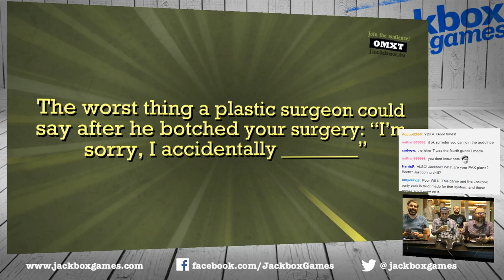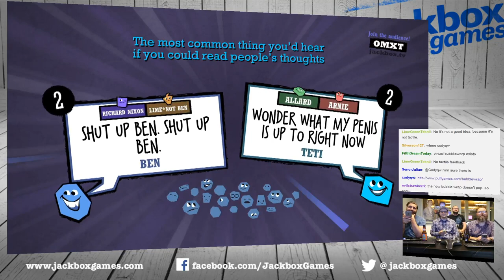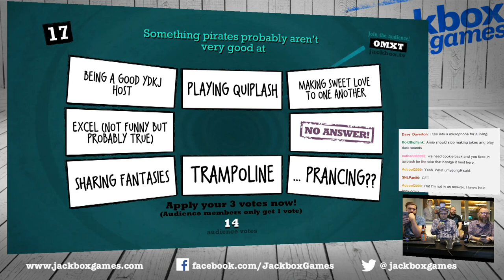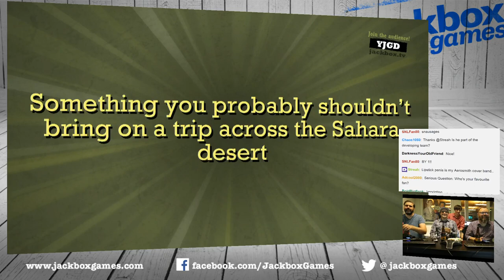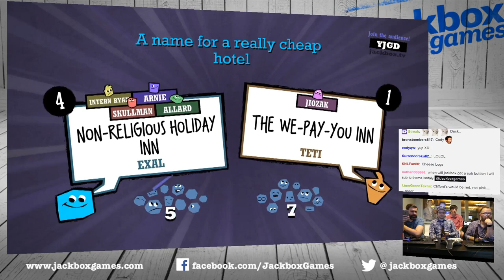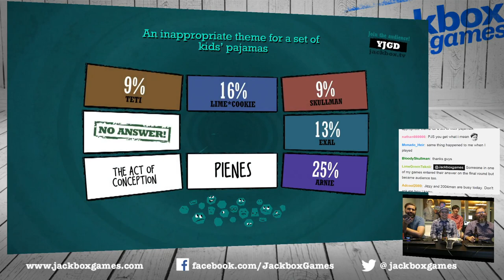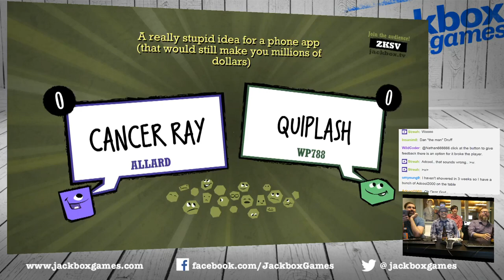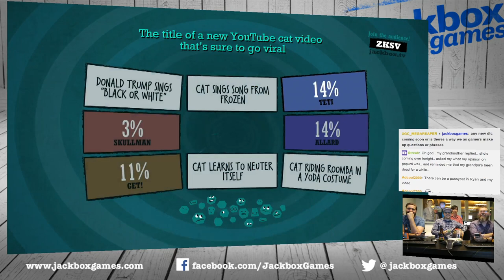7.24.15 - The AV Club's John Teti VS the Audience in Quiplash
Episode 38. John Teti, from the AV Club, stops by to play several games of Quiplash with the twitch stream. The Audience always seem to have it in for him despite some strong answers. Also, it's Ryan the Intern's 21st birthday.